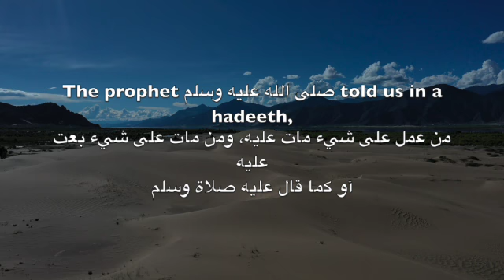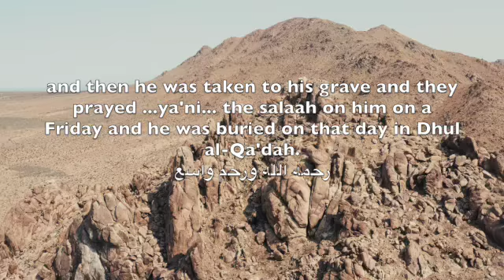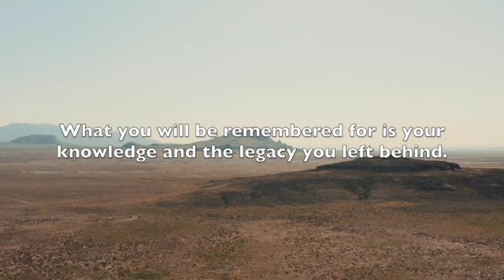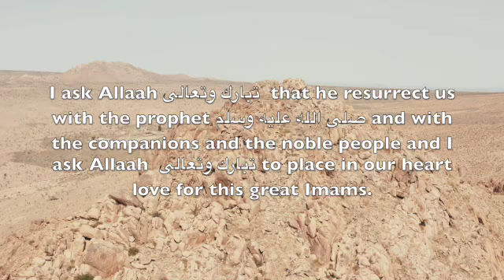What Have You Left Behind For People To Remember You By || Ustadh AbdulRahman Hassan